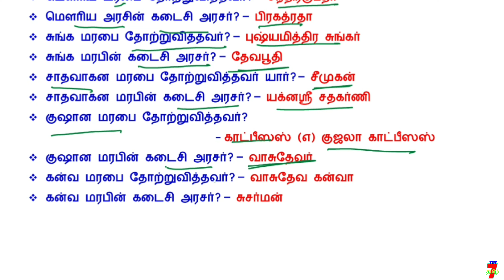அரசுகளை தோற்றுவித்தவர்கள் மற்றும் அரசின் கடைசி அரசர்களின் தொகுப்பு